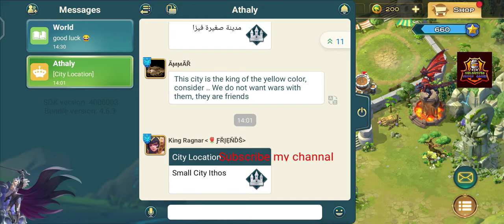ART OF CONQUEST Android Gameplay walkthrough chapter 2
ART OF CONQUEST Android Gameplay walkthrough

rise of kingdoms gameplay android

rise of kingdoms gameplay android gameplay